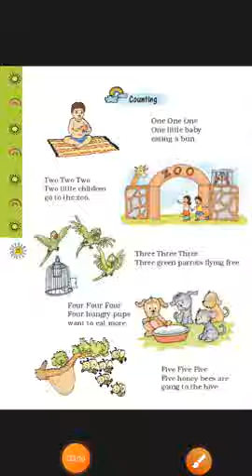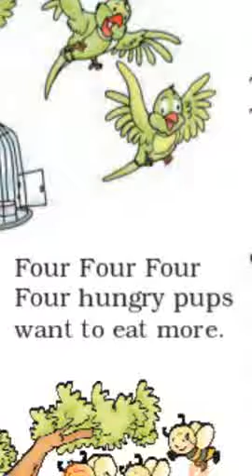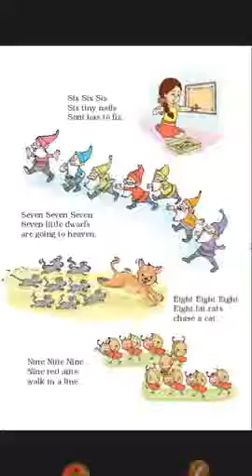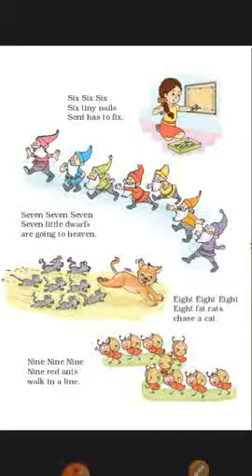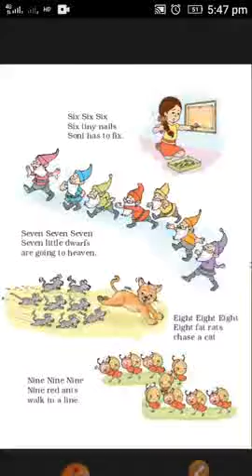MCPS School, Class 1,Subject MathsCounting from poem